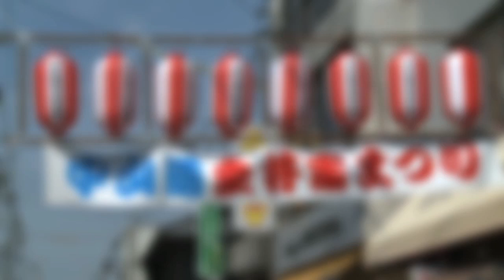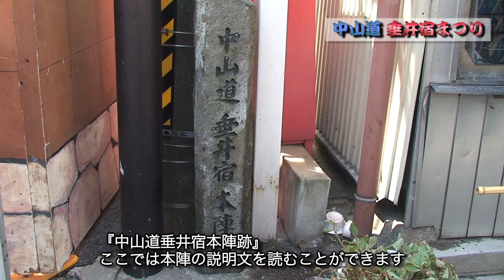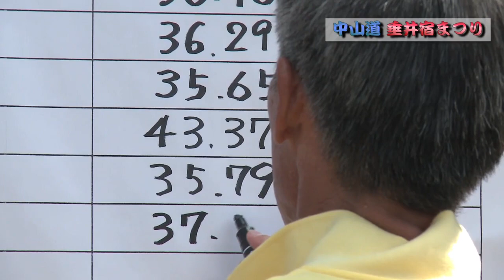垂井町 ～中山道 垂井宿まつり～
9月5日に行われた中山道 垂井宿まつりの様子を撮影しました。映像以外にも様々な催しが行われていました。